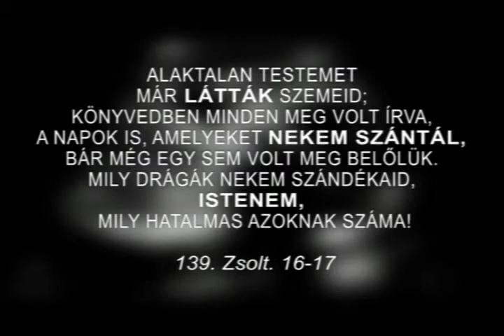Nem vagy egyedül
Magyar hangok: H. Gigi, B. Meli, V. Tamás, M. Dorisz, D. Zoltán, F. Tamás

Keresztény Közösség Egyház, 2010 - Karácsonyi Tündöklés koncert